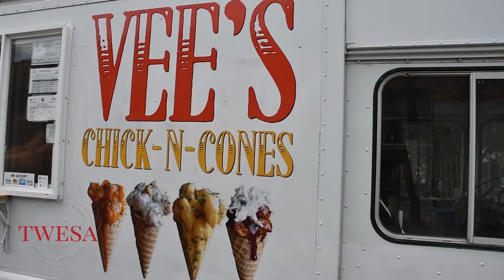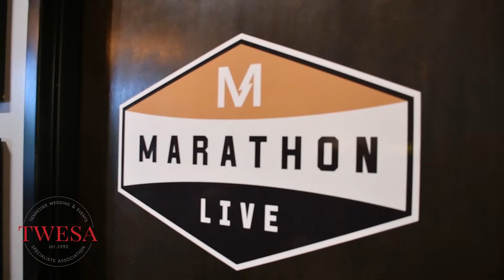Event | Tennessee Wedding & Events Association I TWESA Meeting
Meeting for TWESA -  events & weddings.